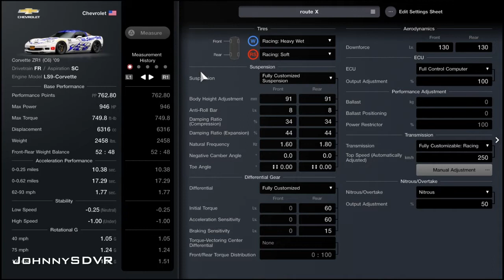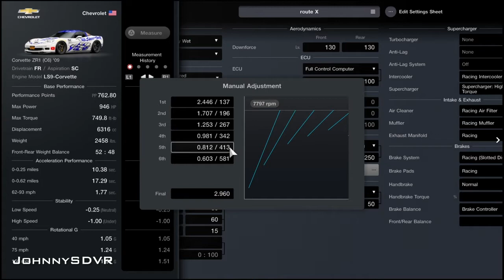Gran Turismo 7 - 310+ MPH Chevrolet Corvette ZR1 (C6) '09 - Pro Top Speed Tune 3.0 - NOS - 1419HP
A Competitive 310+ MPH Pro Top Speed Tune for the Corvette C6 ZR1 in Gran Turismo 7! 1419HP With NOS! Easy To Use & Beginner Friendly!